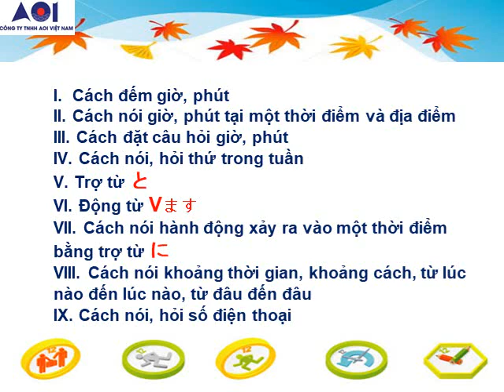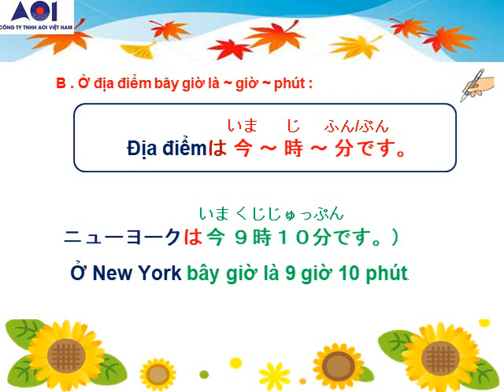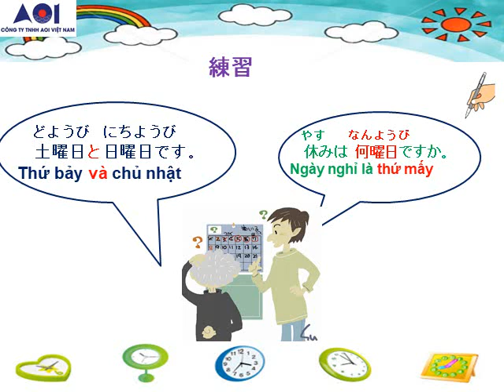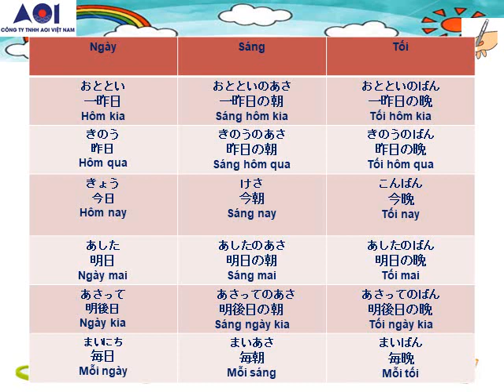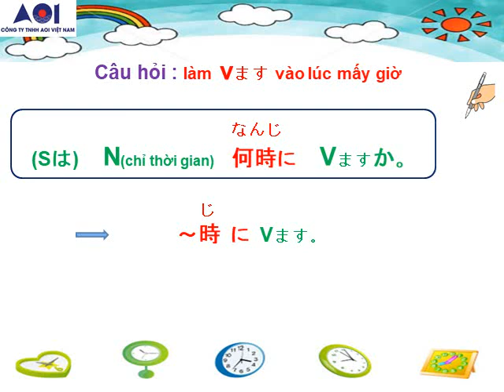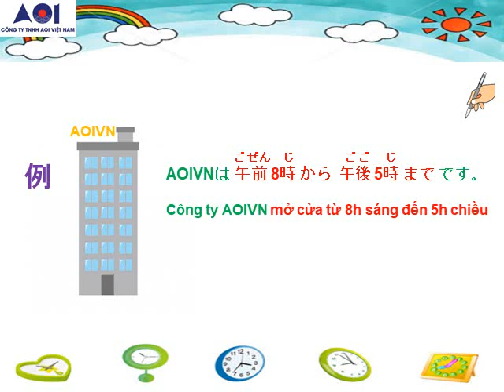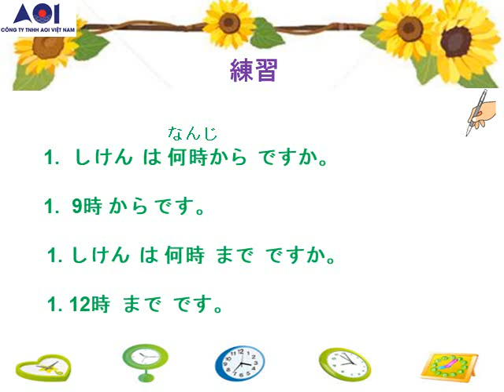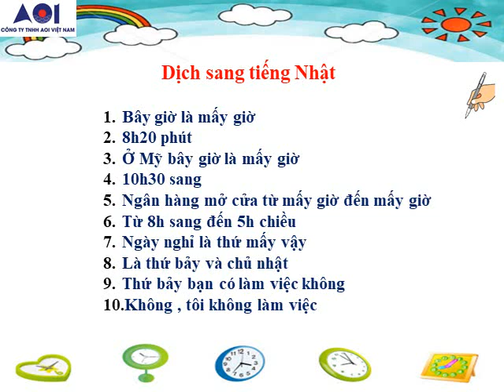NP- BÀI 4 MINNA- CÁCH ĐẾM GIỜ PHÚT